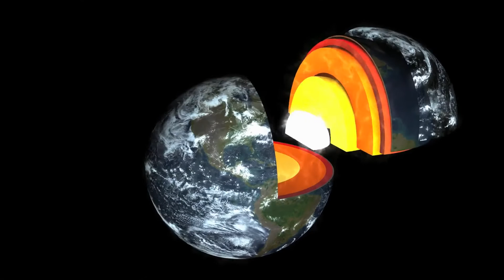Natural Gas is Now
The Cleanest Commercial Engine in the World... See How Natural Gas is Now